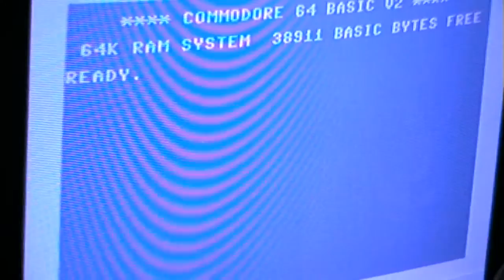Let's Compare: Zeppelin - Commodore C64 vs. Atari 800XL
Another game I had as a kid and never really understood.
Not 100% my cup of tea, but the caves are quite large and controls, etc. work well.

00:13 - Commodore C64
07:00 - Atari 8-Bit home computers (400/800/XL/XE)